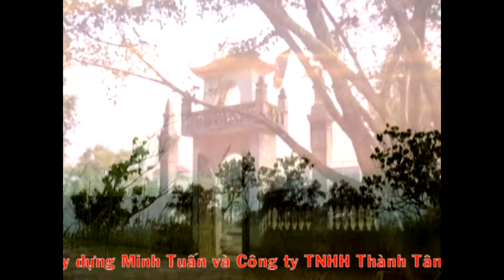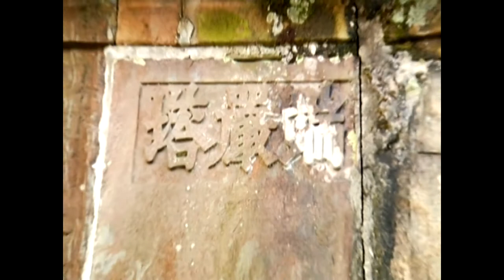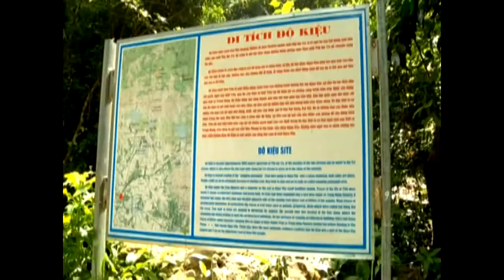Xuân Ngọa Vân